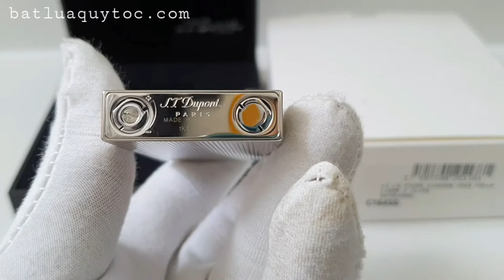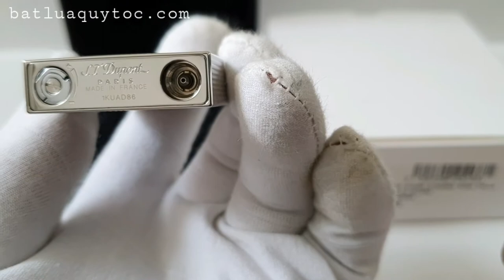Review St Dupont Ligne 2 Micro Diamond Head Palladium C16455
Chi tiết và giá vui lòng bấm vào link bên dưới